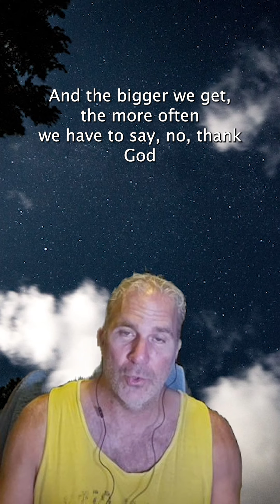Day 219 - Let Your Yes Be Yes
“Simply let your ‘Yes’ be ‘Yes,’ and your ‘No,’ ‘No.’ Anything more comes from the evil one.”
Matthew 5:37

The Parable of the Two Sons
“What do you think? There was a man who had two sons. He went to the first and said, ‘Son, go and work today in the vineyard.’
“‘I will not,’ he answered, but later he changed his mind and went.
“Then the father went to the other son and said the same thing. He answered, ‘I will, sir,’ but he did not go.
“Which of the two did what his father wanted?”
“The first,” they answered.
Jesus said to them, “Truly I tell you, the tax collectors and the prostitutes are entering the kingdom of God ahead of you.  For John came to you to show you the way of righteousness, and you did not believe him, but the tax collectors and the prostitutes did. And even after you saw this, you did not repent and believe him.”
Matthew 21:28-32